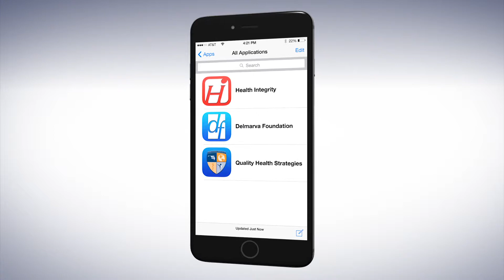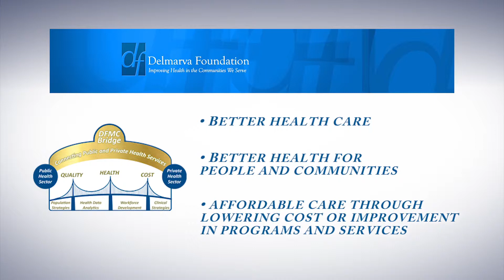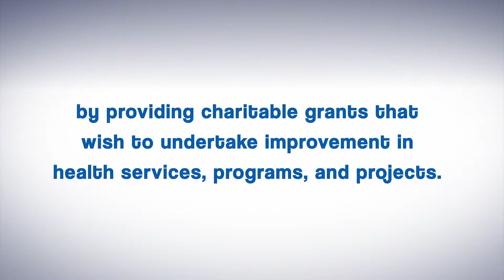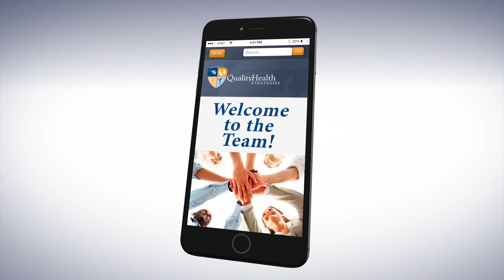QHS Part 2